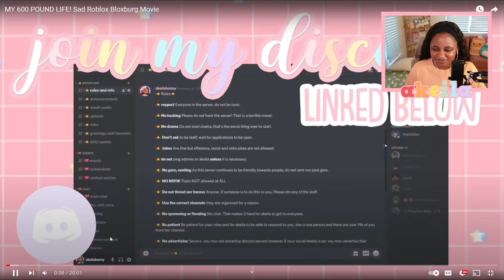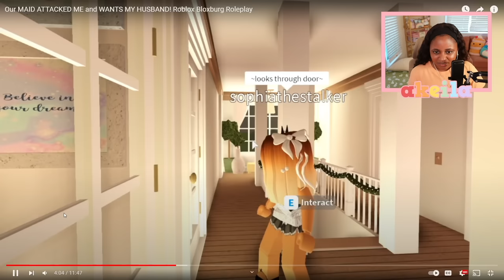😬Reacting To My POPULAR BLOXBURG ROLEPLAYS! *PRIVATE VIDEOS*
🌈😬today i will be reacting to my old POPULAR BLOXBURG ROLEPLAYS! even some of my now private videos and REVEALING SECRETS about the series

☁️roblox name
itsakeila

☁️instagrams
 itsakeila.yt

akeila.collins